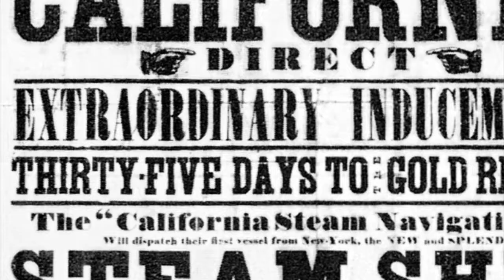Blackwood - The Trailer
A trailer for the educational game Blackwood.

Production by Shane Reetz, Tyler Geffre, and Ryan Frueh as part of the Spring 2011 CS 345 class for the World Wide Instructional Committee.